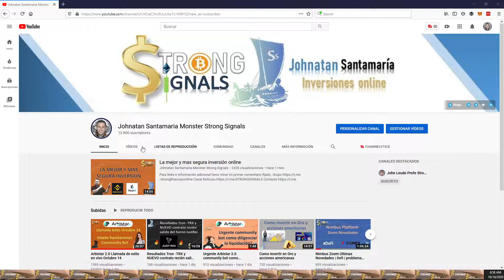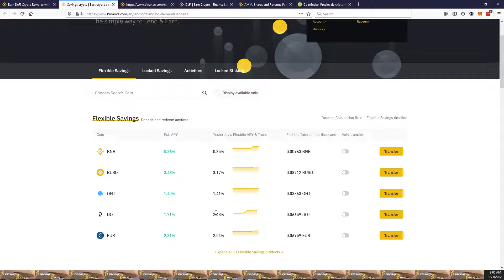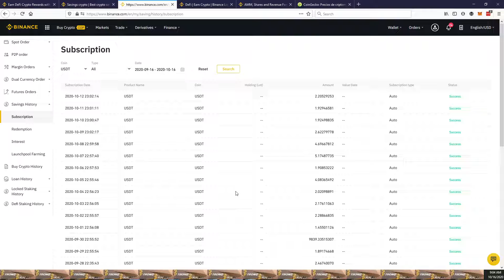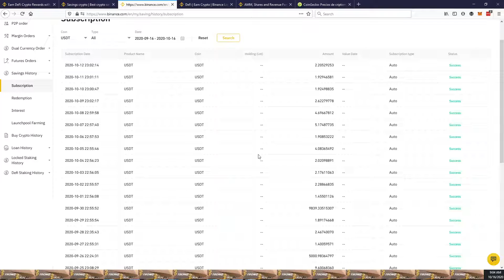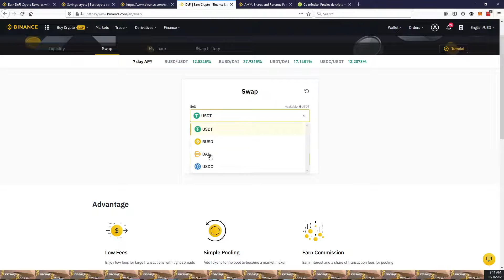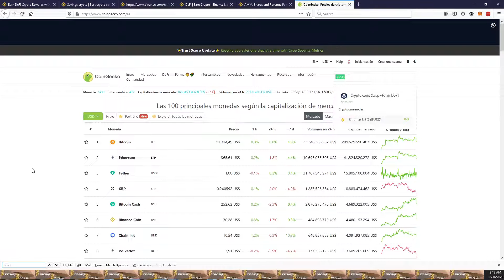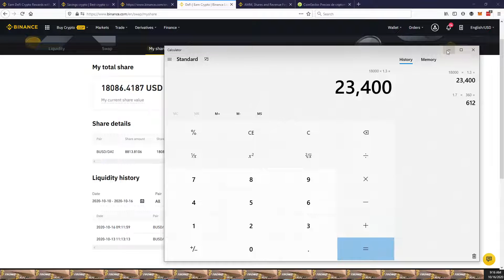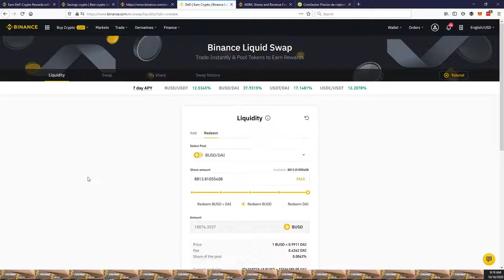Gana hasta 37% siendo proveedor de liquidez en Binance